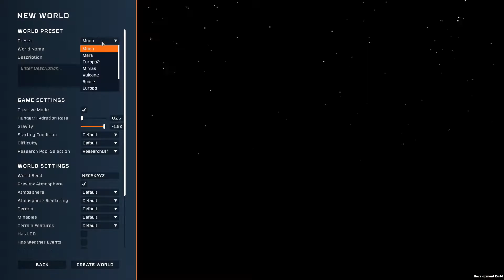Stationeers S 02 EP 001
Let me know what you did or did not like in the video.